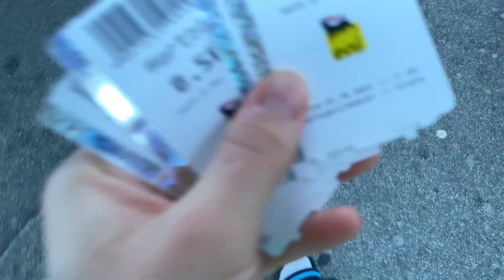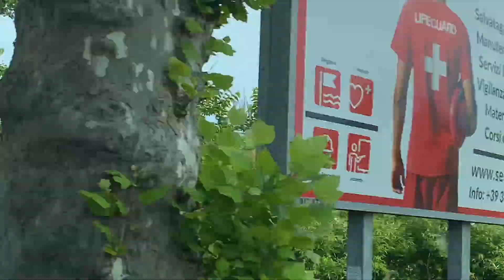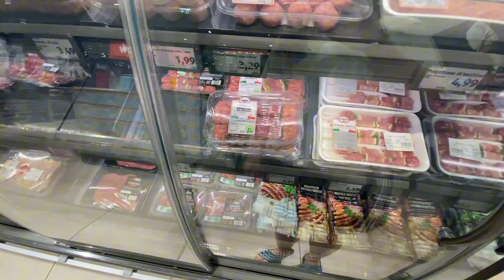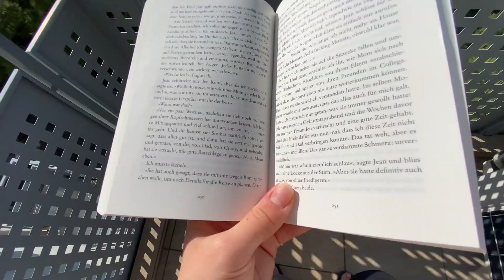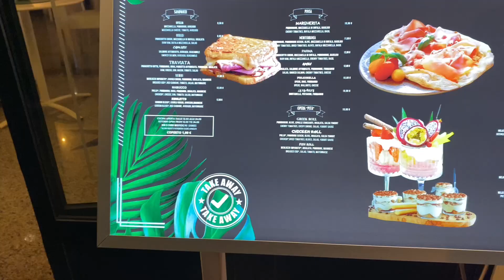Поездка в Италию (опять;)) :000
Всем привет и добро пожаловать на мой канал !!😋 извините за неактивность…🙁￼
Щас у нас летние каникулы и я попробую ещё в логи поснимать. надеюсь вовремя выставлю!!